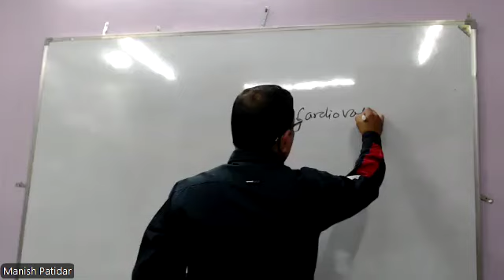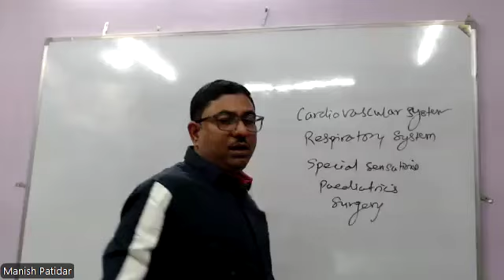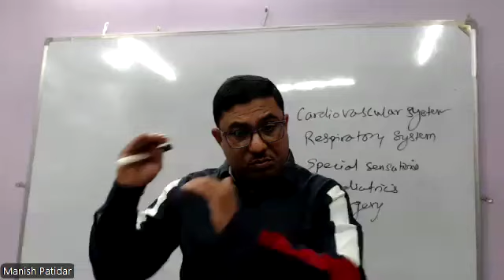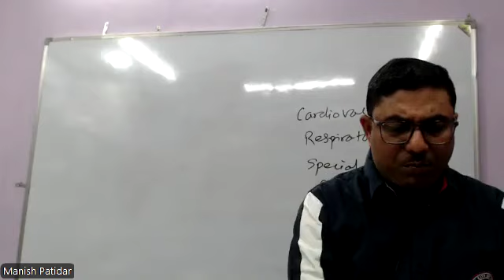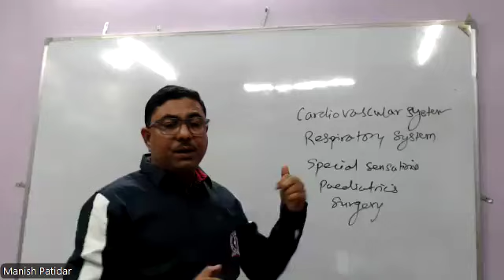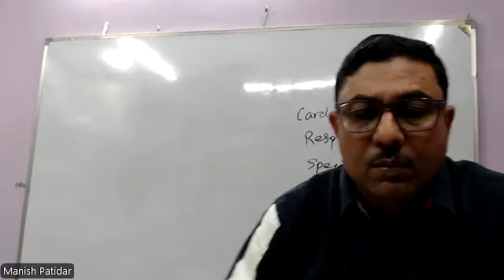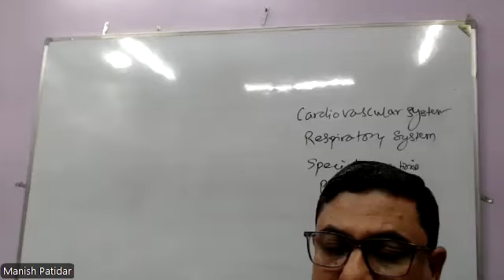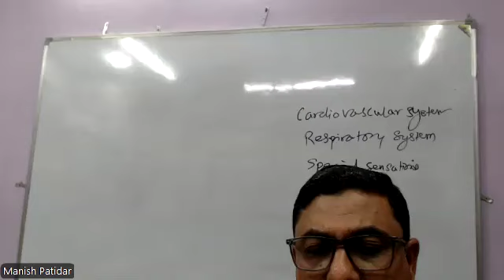SUPER ADVANCE SIX MONTH EH NIGHT CLASSI INTRO-VIDEO BY DR MANISH PATIDAR FOR INFO